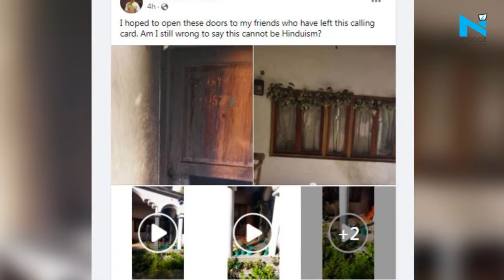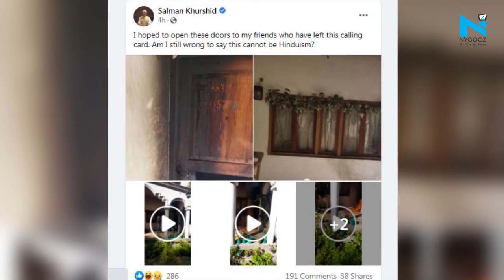Ayodhya Book Controversy: Congress leader Salman Khurshid’s Nainital home set on fire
Congress leader Salman Khurshid book has landed him in deep trouble as political parties and people continue to criticize him over Hinduism remark. The Nainital house of the congress leader was vandalised and set on fire on Monday, days after his new book on Ayodhya sparked a controversy.